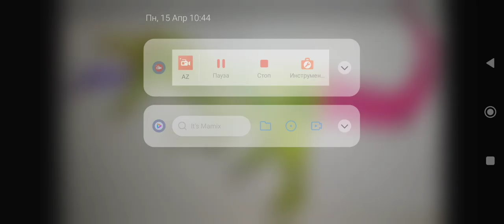Sound Effects-Infected Kulindadromaeus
DinoSasha

Note: This Kulindadromaeus Was Responsible For Infecting Chalicotheres